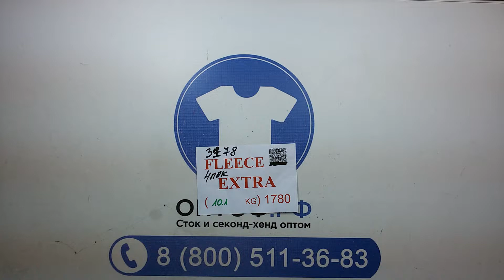3178 Флис (толстовки/куртки) м/ж extra Англия 4пак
📦 price.optof.biz - Наш новый прайс-лист с видео-обзорами всего товара, который не нужно скачивать, доступен с любого устройства и обновляется каждые 5 минут